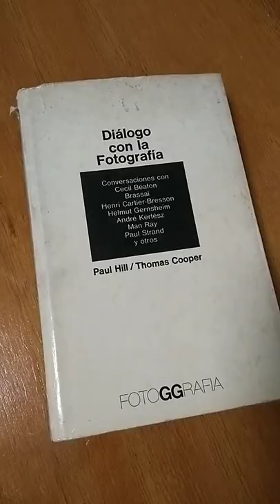Diálogo con la fotografía - : Una conversación sobre el arte de la fotografía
"Diálogo con la fotografía" es un libro con entrevistas a los grandes maestros de la fotografía.
Henri Cartier Bresson, Brassai, Paul Strand, Man Ray, Manuel Alvarez Bravo  y otros contestan las preguntas de Paul Hill y Thomas Cooper, sus autores. En la década de 1970 todos estos grandes maestros aun vivían y es una maravilla leer sus palabras.